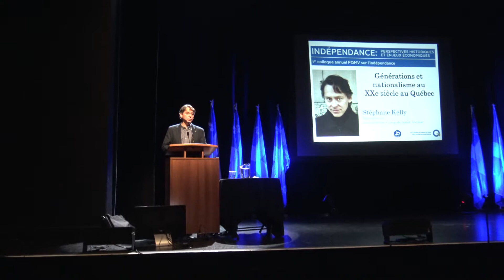Colloque PQ Marie Victorin conférence de Stephane Kelly